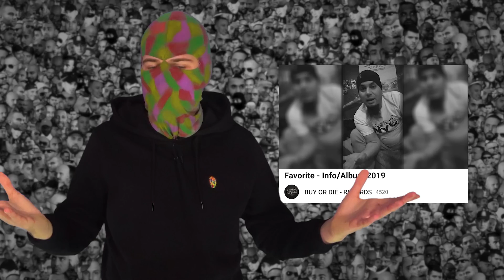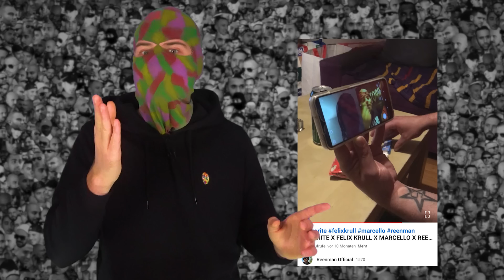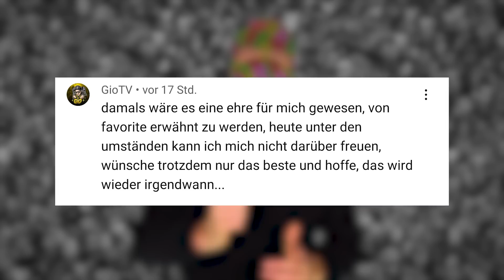Das wirre „Comeback“ von FAVORITE: So wird das nichts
Favorite weckt Hoffnung auf ein Comeback doch zerstört diese direkt wieder. Jetzt soll es plötzlich ein „Reboot“, eine Biografie und auch noch eine Dokumentation geben und ganz ehrlich: es wirkt eher so als käme da überhaupt nichts mehr. Wir schauen uns die ganze Story von Favorite vom TopTenRapper zu einem jetzt leider ganz schön wirren Typen mal genauer an.

Werbung
Gönnt euch ZecPlus!

Vielen Dank!